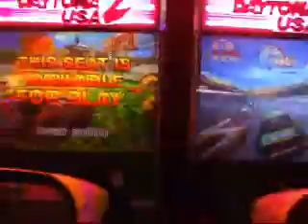Daytona USA Race! Kathryn vs. Phil Round 1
Daytona USA 2 race - Kathryn vs. Phil.  The spin-out heard round the video arcade.  Anyways, this goes out to you Kathryn, wherever you are (pick up your cell phone girl)  Congrats on the win!